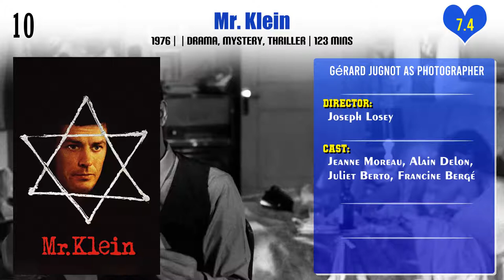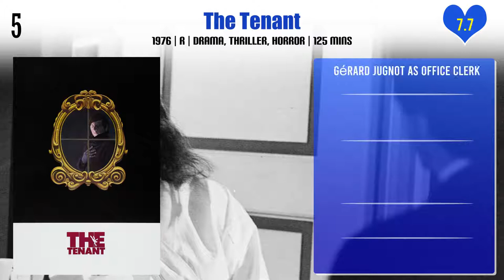Gérard Jugnot Top 10 Movies | Best 10 Movie of Gérard Jugnot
Top 10 Movies of Gérard Jugnot

Find the list of movies by Gérard Jugnot you can find more information, movie trailers, posters, reviews, youtube links in below link.
Mr. Klein

Pl. Comment down your favorite movie of Gérard Jugnot